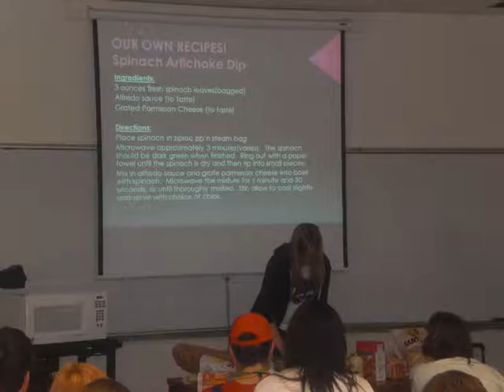HCSA @ SWACURH 2009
OU HCSA
University of North Texas
Denton, Texas